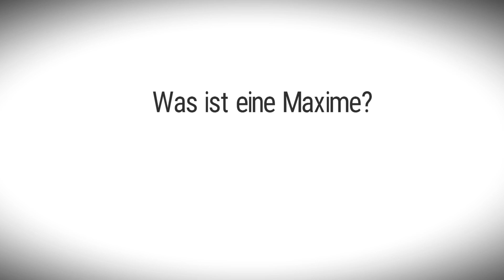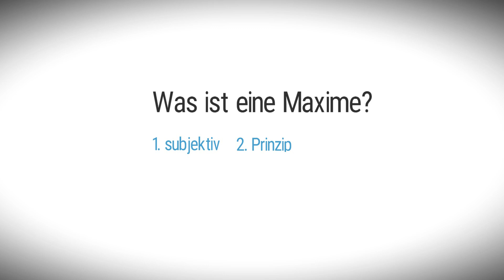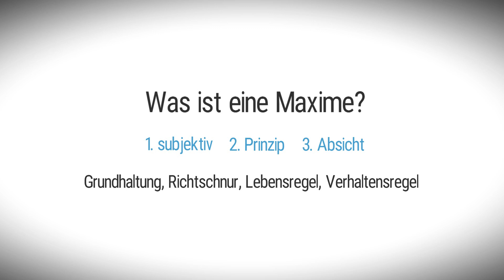Kant: Was ist eine Maxime? Einfach erklärt! AMODO, Philosophie begreifen!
Kants Verständnis vom Begriff der "Maxime" ist eine wichtige Voraussetzung um den Kategorischen Imperativ zu verstehen. Was eine Maxime ist, erklären wir euch in diesem Video!

BUCHEMPFEHLUNG:
gut verständliche Einführung in Kants Kategorischen Imperativ
gut verständliche Dissertation

Bild- und Grafiklizenz: AMODO